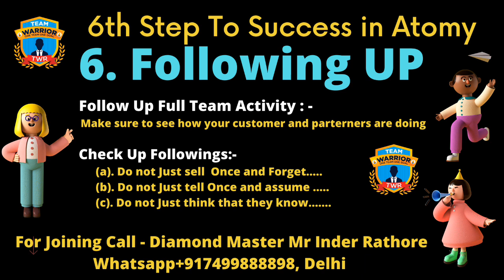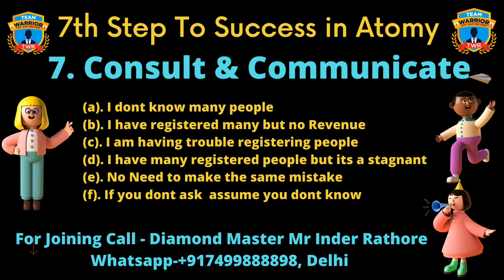Must Know 8 Success Steps in Atomy By Diamond Master Mr Rathore अपने टीम मेम्बर्स को ज़रूर दिखाइए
1. Like Our Pages on Facebook-Team Warrior Rathore
2. Like Our Pages on Facebook-Atomians Warrior
3. Like Our Pages on Facebook--Atomy Team Warrior
4. Like Our Pages on Facebook-Team Warrior Atomians-TWR
5. Join Our Fb Group-Team Warrior India

6. Join our Fb Group-Team Warrior India

7. Join our Fb Group-Team Warrior Atomians-TWR

Call/Whatsap
Mr Rathore
Atomy Team Warrior
 Founder Member
International Leader